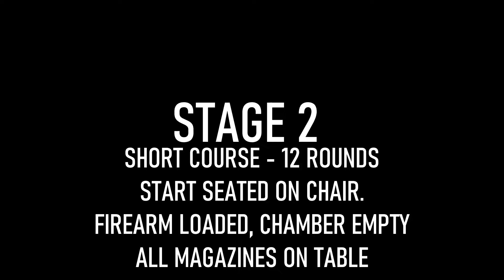IPSC South Africa Level III National Championships Round 2 (2024)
Our final National Championships for 2024, held in Limpopo province, South Africa. Managed to walk away with the win and 2024 Classic Champion. Thank you so much for your support. Hope you enjoy the video!